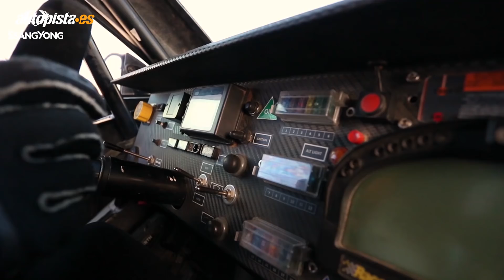SsangYong Tivoli DKR, preparado para el Dakar 2018 | Autopista.es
SsangYong y Óscar Fuertes afrontarán el próximo Dakar 2018 con el Tivoli DKR, un buggy de propulsión trasera, motor V8 y 405 CV de potencia creado íntegramente en España.